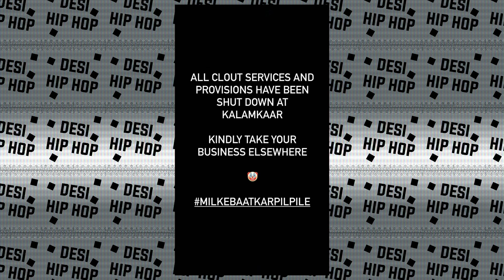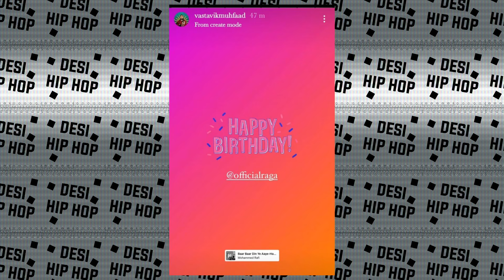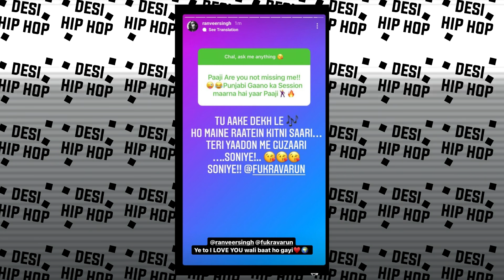Raftaar's Reply to Muhfaad | Muhfaad vs Raga Beef END ! Kalamkaar Big Announcement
►SONGS LINK

Prabh deep Interview -

►CREDITS